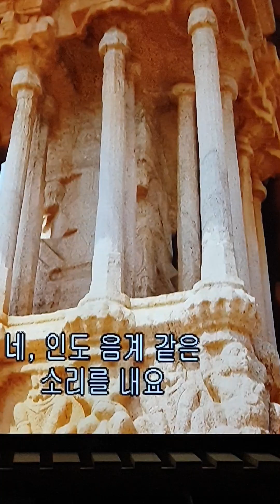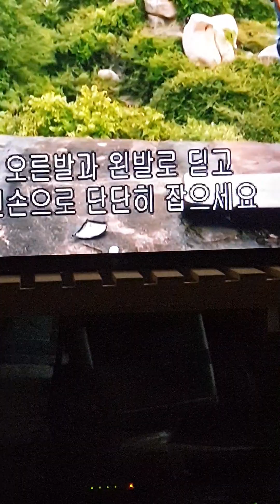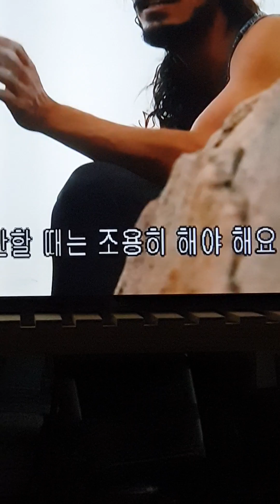인도(한반도 15배 크기, 15억 인구) 비자야나가르 왕국 수도 함피(50만 명 거주한 적도) ㅡ 화강암(granite) 기둥들, 두드리면, 악기 소리 내고.